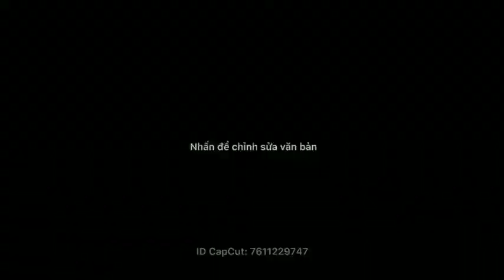BECAMEX CHƠN THÀNH BÌNH PHƯỚC thời điểm hiện tại, khả nắng ĐẤT NỀN tăng giá cao cuối năm 2021- 2022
Trọng Thơ chuyên phân phối đất nền Becamex Chơn Thành Bình Phước
giá giao động từ 8tr-15tr/m2 tùy vị trí
Anh chị em yêu mến kênh của TRỌNTHƠ quan tâm đến đất nền Becamex CHƠN THÀNH hãy ĐĂNG KÝ KÊNH của TRỌNG THƠ để cập nhật tiến độ dự án và thoi dõi những thông tin mới nhất tâị Becamex CHƠNTHÀNH BÌNH PHƯỚC NHÉ
Cần biết thêm thông tin dự án hoặc tư vấn đất Becamex Bình Phước                           Hãy LH 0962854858
HOẶC KẾT BẠN ZALO SỐ 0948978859 ( TrọngThơ Audio)